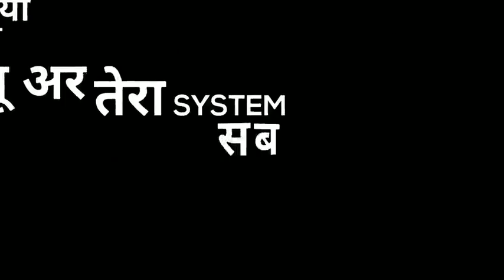Kime na h mere bhaii tu haryanvi status video badmashi status kismat ke sodagar 2 channel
Kime na h mere bhaii tu

Time pe tudi aale m badta handegaa

Or jis din

Yaara ka dimak ghum gya.naaa

Uss din tera saara

System khindta handegaa

Jai Bhaichara

Jai Haryana

Kismat ke sodagar 2

kismat ke sodagar 2 channel

Badmashi  status